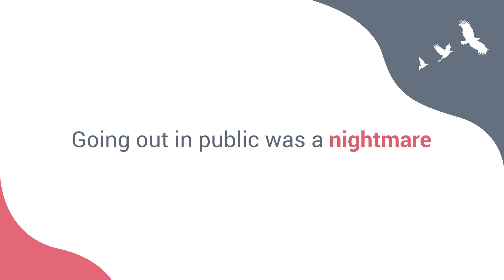The Soaring Child Ambassador Marie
All children deserve to soar! If you want to help your child with ADHD soar, book a free call with my team

The Soaring Child is an opportunity to share real life stories of hope from families of children with ADHD. Discover how these parents went from behavioral overwhelm to learning how to manage symptoms naturally so their children can thrive at home, at school, and in life.

Mother of two very social daughters, Marie is busy keeping her girls social calendar full. But by the time her oldest daughter turned 4 years old, she noticed the activities that always captured her attention were no longer fun and she lost focus. Soon after her erratic behavior became out of control and it was hard to go out in public. Marie sought help from her pediatrician and soon realized that medications didn’t work for her daughter. She was relieved to find help from Dana Kay, who had been through a similar personal experience, to get natural relief to manage her daughters symptoms.

★☆★ ABOUT ADHD Thrive Institute ★☆★
ADHD Thrive Institute is dedicated to helping families impacted by ADHD with all natural strategies.

Book a free call to chat with one of our expert coaches